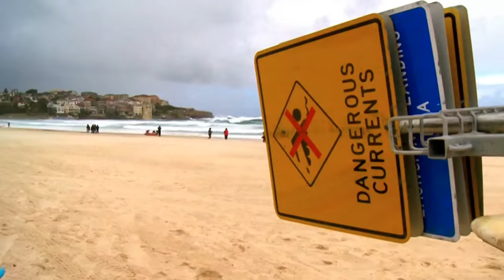Shark Spotted During Body Retrieval | Bondi Rescue - Season 4 Episode 7 (OFFICIAL UPLOAD)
Lifeguard's must recover a lifeless body from the dangerous waters while a menacing hammerhead shark circles them!